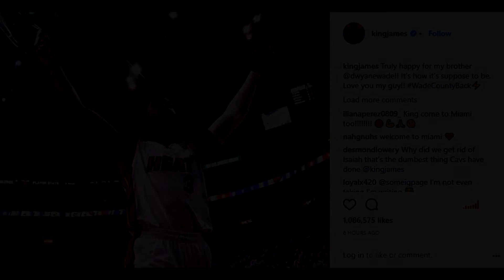Wade IS BACK IN MIAMI! Pink DIAMOND Harden GLITCHES IN PACKS! Nba 2k18 MYTEAM MADNESS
What a CRAZY DAY ITS BEEN! So Many trades in the NBA, The Pink Diamond James Harden GLITCH, and the market crashed on myteam. OH MY!
OH YEAH, didnt mention but lets get it GRINDSQUAD (1600 SUBSCRIBERS NOW!)